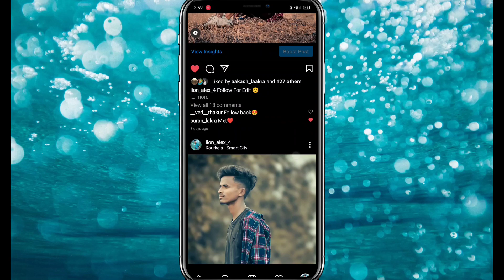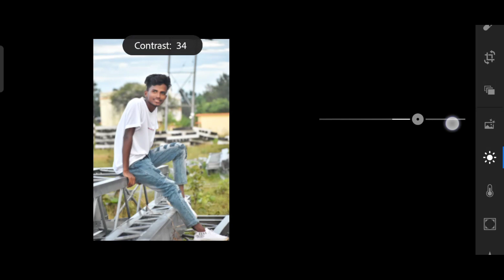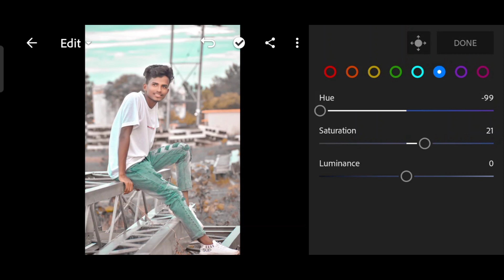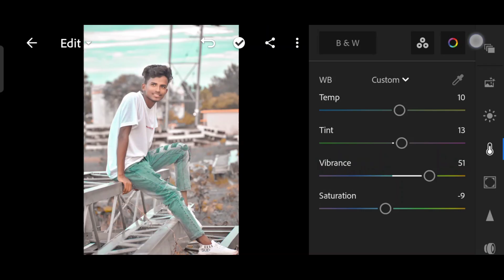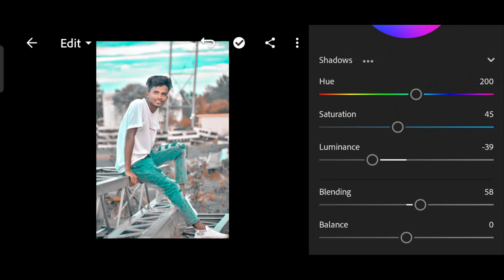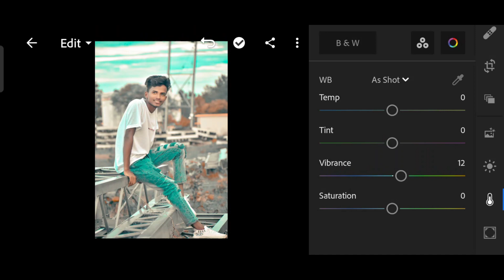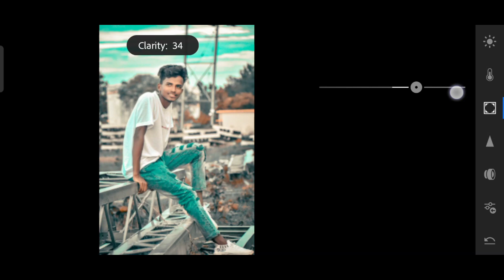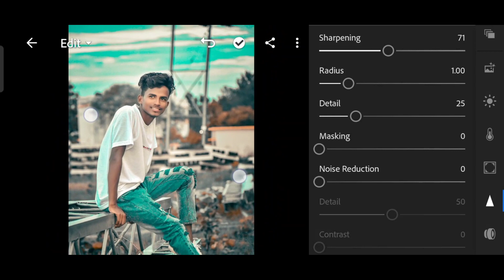Complete Lightroom mobile Colour Retuching in 4 steps -free Lightroom presets download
in this video we covered how use Lightroom mobile and also we covered How to colour grading a normal photo in this video I gonna show you how to colour Retuching dark black Tone and cyan tone lightroom mobile photo editing and colour grading so please watch till end and hit the like button

🌀 SHEAR

Your Queries 👇

lightroom mobile photo editing tutorial video
Lr mobile Editing
photo editing tutorial video
lr mobile
lightroom colour Retuching Photo Editing
skin smooth Photo Editing
skin brightening photo editing tutorial video
hair Editing Tutorial video
How to edit photo in lightroom mobile
Basic colour grading in lightroom
how to colour grading Photo in lr
lightroom tutorial
nsb pictures
nsb pictures 2.0
nsb pictures new channel
neeraj sharma nsb pictures
photo editing
nsb pictures editing tutorial
photo retouching in phone
nsb pictures photo breakdown
nsb picture photo editing
photo editing video
nsb pictures photo editing tutorial
photo editing hindi me
nsb picture secret photo editing
face smooth editing
hair editing
photo editing
lightroom editing
cb editing
picsart editing